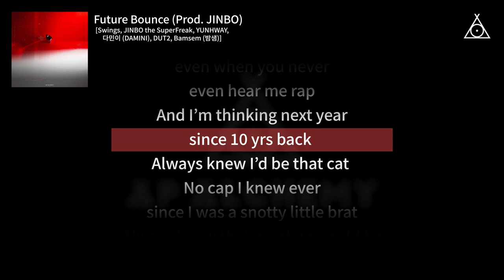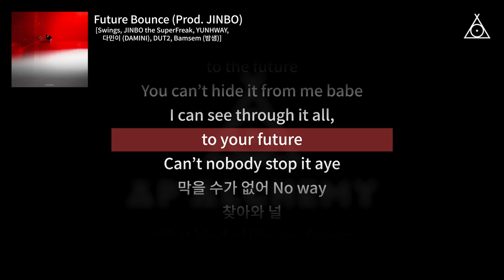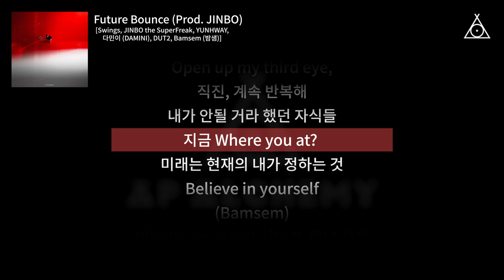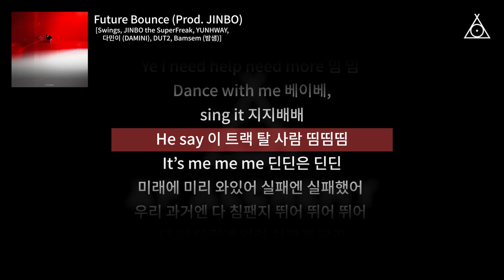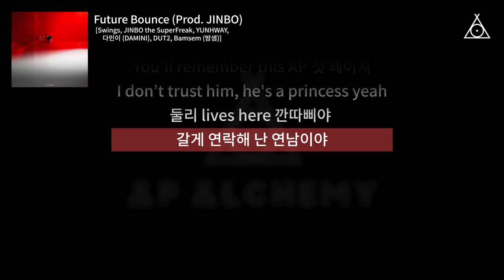[Official Lyric Video] AP Alchemy - Future Bounce (Prod. JINBO)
[ AP Alchemy : Side A ]
01. Future Bounce (Prod. JINBO)

Now available on streaming platforms.

[ Credit ]

Lyrics by Swings, JINBO the SuperFreak, YUNHWAY, 다민이 (DAMINI), DUT2, Bamsem (밤샘)
Composed by Swings, JINBO the SuperFreak, YUNHWAY, 다민이 (DAMINI), DUT2, Bamsem (밤샘)
Arranged by JINBO the SuperFreak
Synthesizer by JINBO the SuperFreak

Mixed by JINBO the SuperFreak
Mastered by sAewoo @WEDAPLUGG STUDIO

Lyric video by TOONEW - @jrjsdnrjsdn_ @youjunglan

A&R by Changmo Kwon, Seungjun Lee, Yeseul Kim, Osu Kim, Seunghyun Kim, Jaei Kim, Sky Kim
MGMT by Jinhyeok Kim, Minseok Kim, Jihoo Kim

[ Official Channel ]